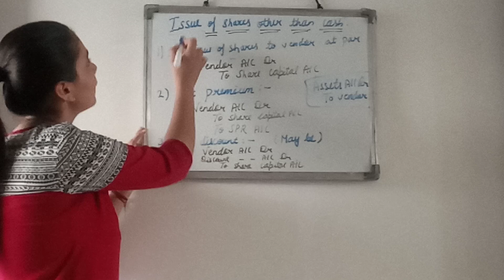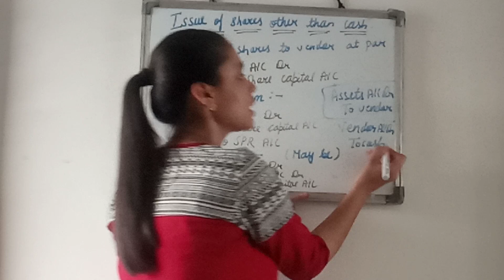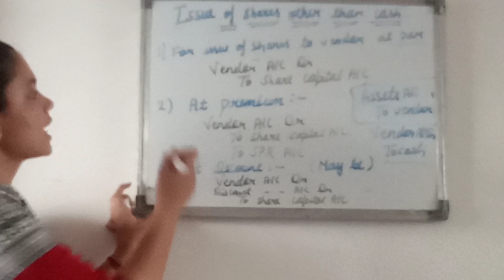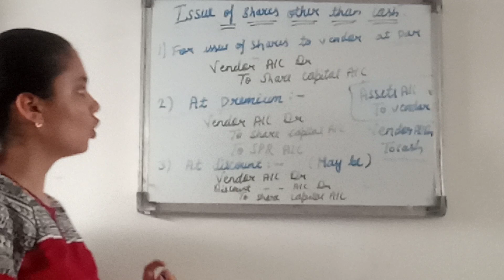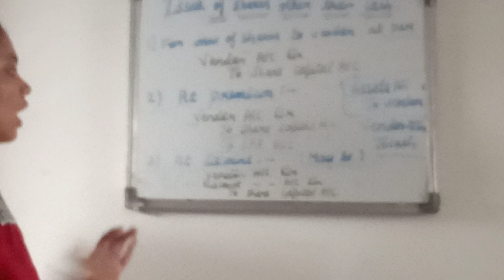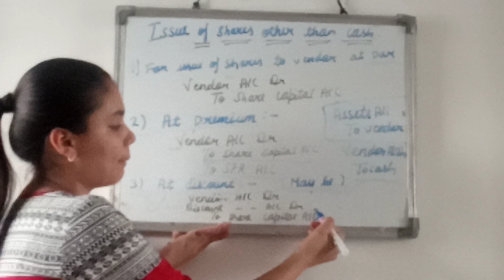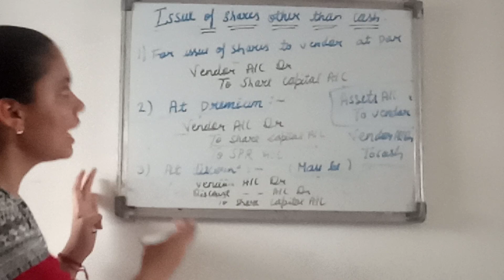4#Issue of shares other than cash consideration (2019, Set D BSEH, very important question)